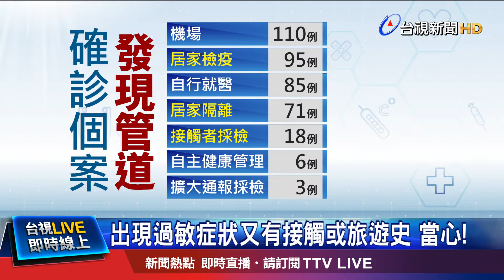出現過敏症狀又有接觸或旅遊史 當心!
新冠肺炎一名本土確診個案，把症狀誤認是一般的鼻子過敏，引發相關族群憂心，自己會不會感染了卻不知情，對此醫師認為，不用過度驚慌，但如果自己的過敏症狀，時間前後出現差異，例如本來只有單純鼻塞，卻多了流鼻水等狀況，就得特別留意；另外，有旅遊史或是接觸史，就得讓醫師評估採檢，因為根據統計，確診個案發現管道，以機場攔截占110件最多，至於和確診病患相關的，接觸者採檢和居家隔離者，加起來也有89例，顯示出與個案同住的接觸者，罹病風險較高。